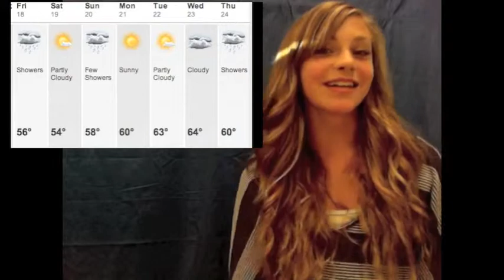Minarets High School Media 1 Commercial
This is just a little video if you plan to go to Minarets High and want to take Media 1